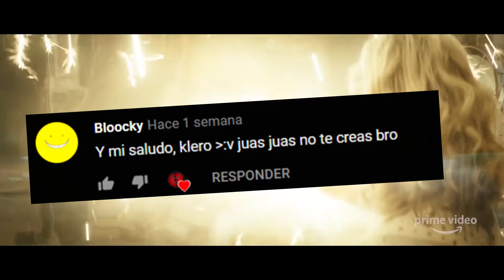The Boys | Opinión sin Spolers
Que onda chicos! hoy les traigo mi opinion de The Boys sin spoilers!

Espero y les guste y me puedan dejar su like y su suscripción y si ya vieron la película, díganme que les pareció!
Enrecio se agradece.
Muchas gracias Bye!!!